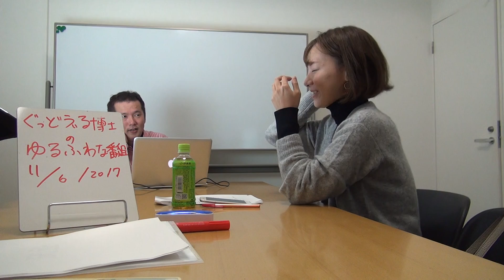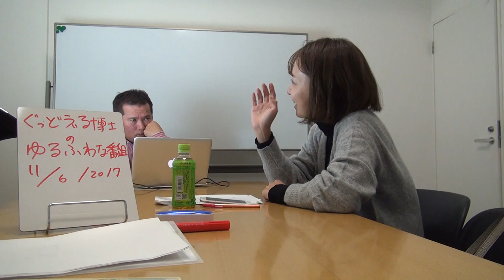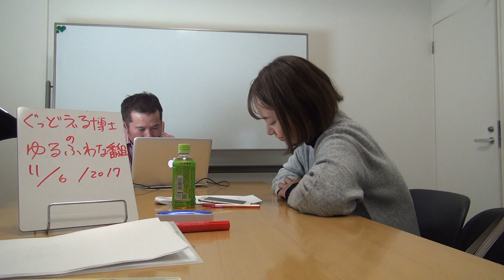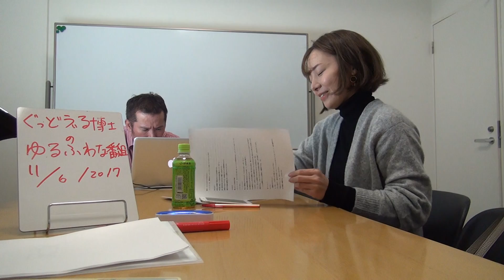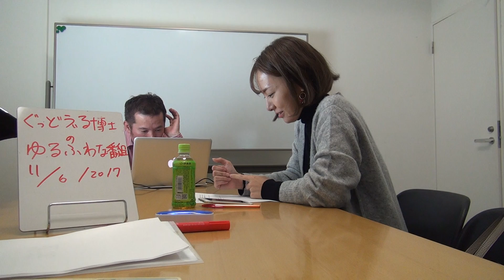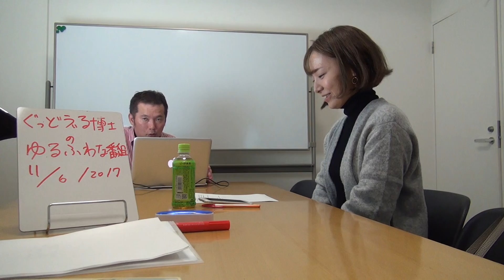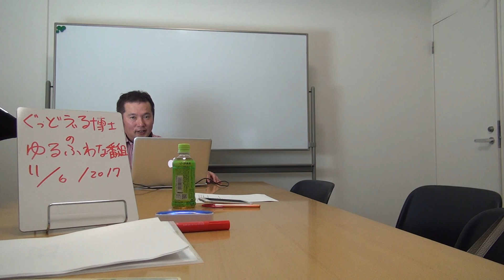「恋愛に役立つゆるふわな番組」vol.59_6（「その59」はこれで終わり）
この動画vol.59は、これでおわりです。
最初の動画は
です。

今日のアシスタントは、ショウコさんです。
ショウコさんは主婦です。
【収録日】
2017/11/06
【内容】
 ●概要
恋愛にやくだつゆるふわな番組です。
上のURLから無料で参加できるSNS主宰の動画です。

突然の別れ・同棲解消・婚約破棄…“今に生きる男子”に注意！
米人気俳優 ケビン・スペイシー氏 男性への性的暴行容疑で捜査（NHK news webより）
座間事件発覚１週間　犯行次々 解けぬ「なぜ」（東京新聞より）
●質問
●今年変えました
●僕ビルゲイツ
●私のぷちスピ体験
●おもっちゃんだから仕方がない
●私の無駄な時間
●メッセージ

次のコーナーへの皆さんのメッセージをお待ちしています。
「質問コーナー」「思っちゃったんだから仕方ない」「プチスピ」「僕ビルゲイツ」「今年変えました」「私の無駄な時間」「普通のメッセージ」